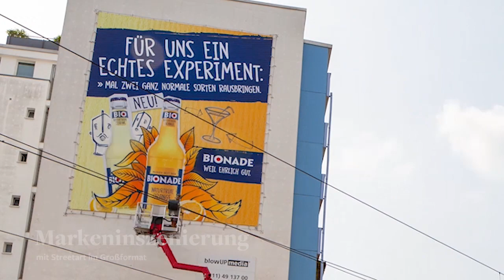BIONADE Spray-Aktion in Düsseldorf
BIONADE nutzt unser Medium als riesige Plattform zum Launch der neuen Bio-Limonade und ruft zum Cocktail-Wettbewerb auf. Grandiose Markeninszenierung mit Graffiti-Künstler Hoker-One!